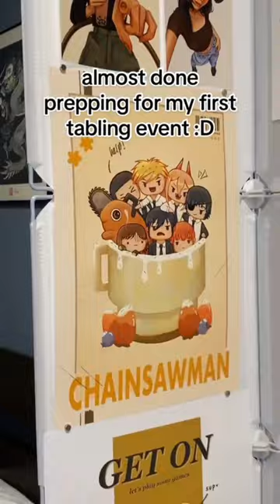artist alley preppp